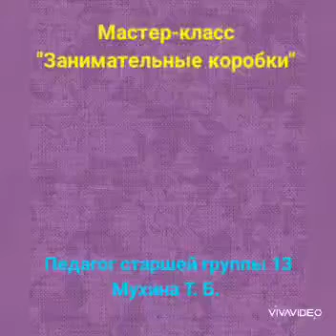Мастер-класс от воспитателя Мухиной Т.Б. - "Занимательные коробки"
Мастер-класс